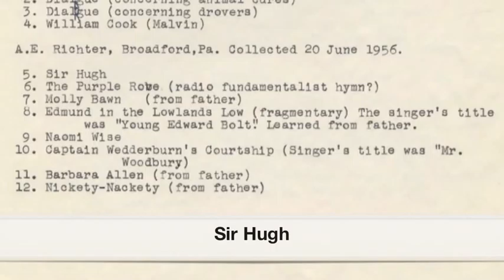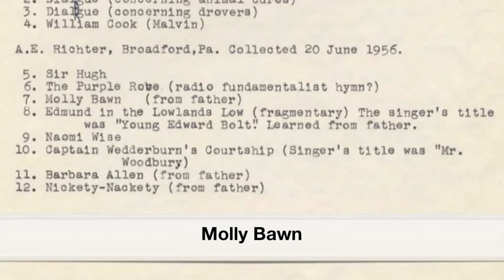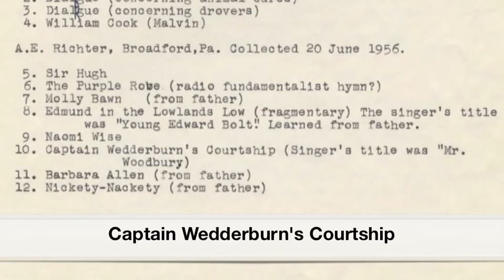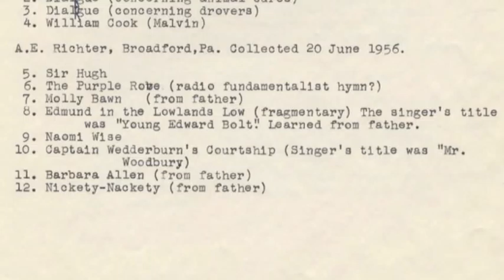Samuel Preston Bayard folklore recordings- A.E. Richter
Title: Folklore Recording- A.E. Richter

Creator: Bayard, Samuel Preston

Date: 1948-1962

Preferred Citation: Samuel Preston Bayard Papers, Penn State University Archives, Special Collections Library, University Libraries, Pennsylvania State University.

Repository: Penn State Special Collections, University Park, PA, USA.